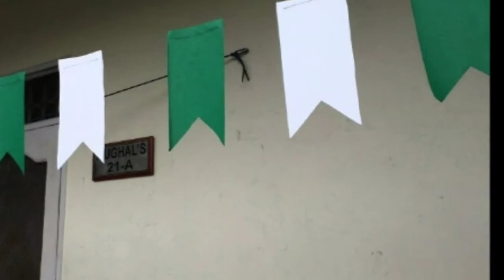14 August Decoration Ideas || 2021 || Independence Day Decorations ideas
Happy independence day to all pakistanis...